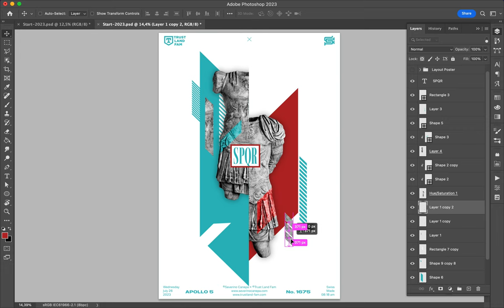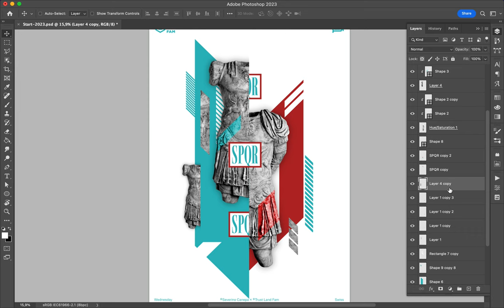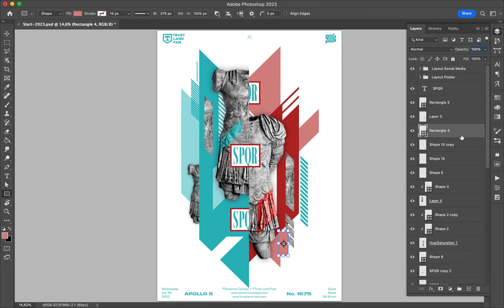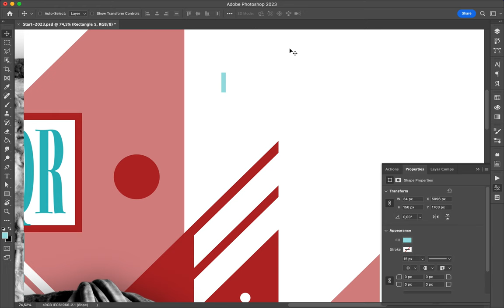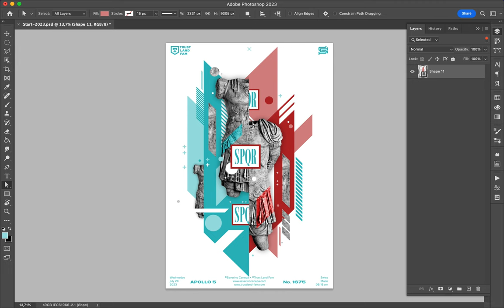Poster Speed Art 1675 SPQR 17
The number seventeen is already there!